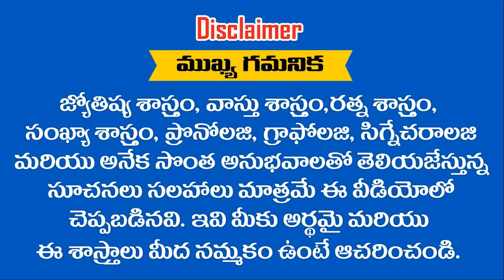మీ DESTINY NUMBER బేసి సంఖ్యలయితే " కోట్లు "కొల్లగొడుతారు || Ramm Krish Nihan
మీ DESTINY NUMBER బేసి సంఖ్యలయితే " కోట్లు "కొల్లగొడుతారు || Ramm Krish NihanFor Kindly information.